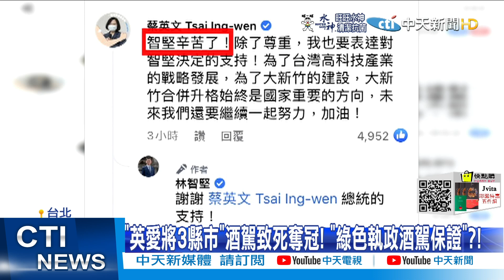【每日必看】誇張!高雄掃蕩酒駕首日開罰43件 將近10分鐘就1件｜"小英愛將3縣市"酒駕致死奪冠! 綠色執政酒駕保證?! @中天新聞CtiNews 20211229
00:00 誇張!高雄掃蕩酒駕首日開罰43件 將近10分鐘就1件
01:15 高雄BMW酒駕撞死人 Wecare臉書發55字網炸鍋
02:46 "英愛將3縣市"酒駕致死奪冠! "綠色執政酒駕保證"?!
04:33 "地制法"未逕付二讀 竹竹合併趕不上2022
05:05 小英獨裁"推七都"還"指定提名"?!柯文哲轟:匪夷所思

歌名: Sunspots
作者: Jeremy Blake
類型: Dance & Electronic
氣氛: Happy Music